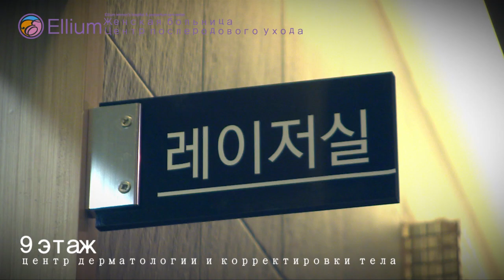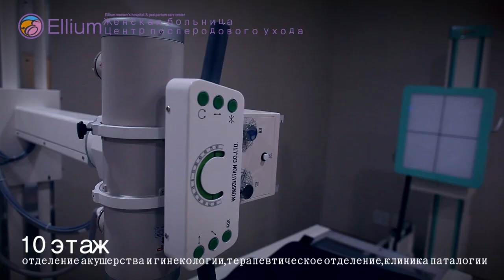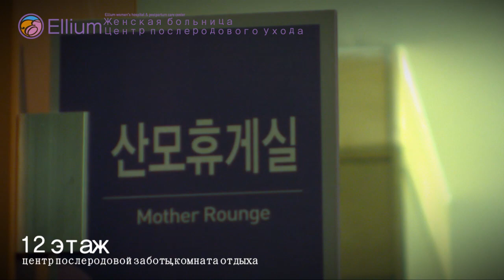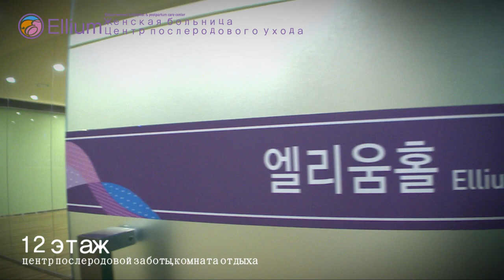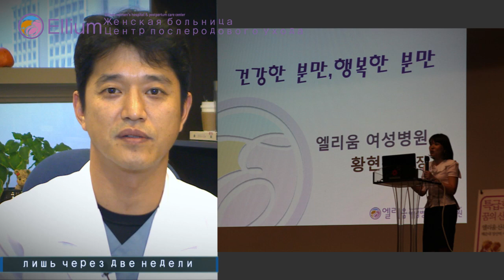[N-tv] Ellium - Женская больница Эллиум - 엘리움여성병원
[KOREA MEDICAL] Ellium Women's Hospital - Женская больница Эллиум